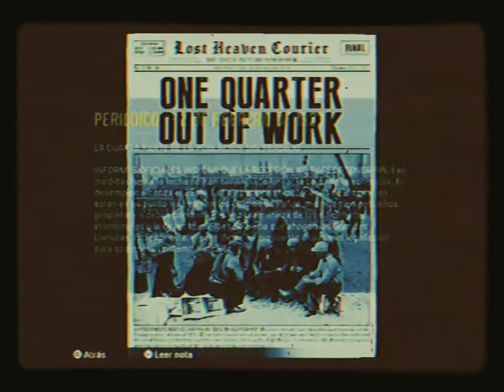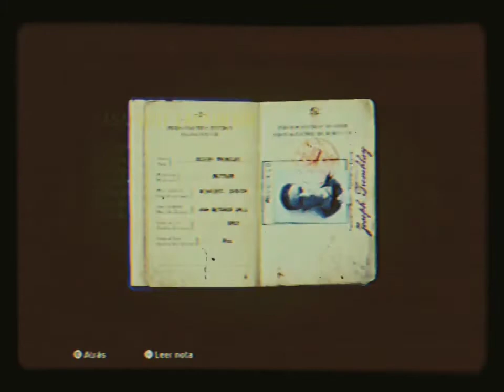16mm mafia I Remake - Contrabando fronterizo de Alcohol Illinois/Ontario 1932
El mejor mafia que he jugado